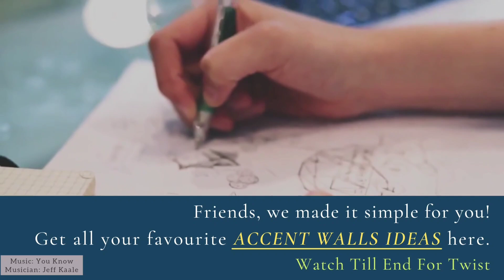Accent Wall Ideas For Living Room,Unique Wall Ideas,Wow Walls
Here, I have uploaded some of my favourite walls that really excited me when I was making the room for my client. These designs really inspired me and pushed me to make a video for you guys. I am sure they will inspire you too and will help you in your interior projects.

Drop me the image number which you want to make in your living room in the comment section, we will send you the hd image.

So, What is accent wall?

Accent walls are also known as featured walls.
That interior wall whose design differs from that of the other walls in the room.
This can simply be a different shade of the color of the other walls, or have a different design in terms of the color and material.
Accent walls are suppose to break up the pattern created by the other walls, especially when the walls are painted a single flat tone.

Guys, hope you all enjoyed this video !

✓Share this short with your friends and families who love Interior.

*This video is only for spreading and educating all with the right tips and ideas related to interior designing and architecture.
*No one is harmed in this video.

▫️We don't own the original images shown in the video.

▪️This video has zero negative impact on the original work.
▪️This video can actually help people to grow.
▪️We used this video only for teaching purpose.